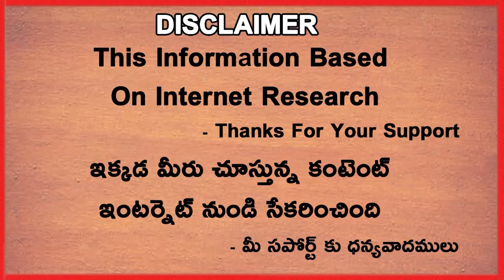Most T20I wins By Teams After T20 World Cup 2021 | Telugu Buzz